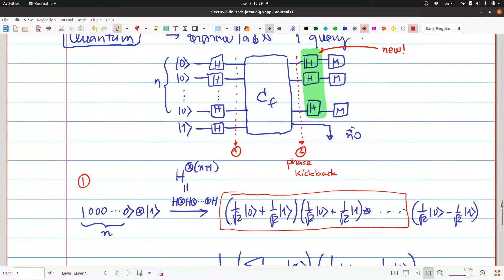Quantum Computing 05-2: Quantum speedup - Deutsch-Jozsa algorithm